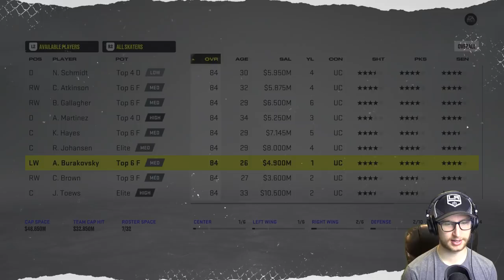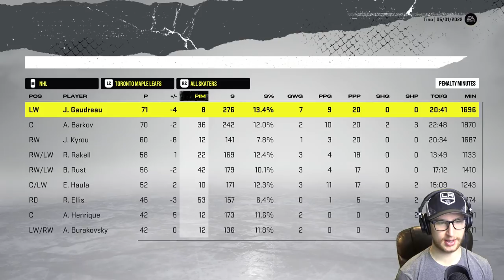The Discipline Draft Challenge (NHL 22)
Drafting once again, this time we are going based on the discipline attribute. 👊